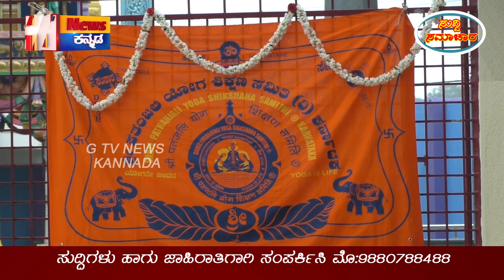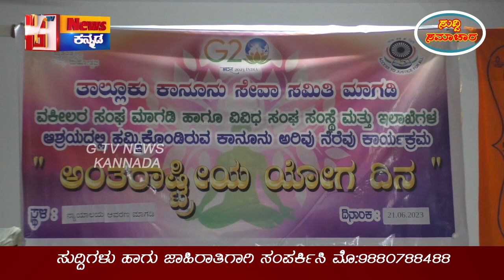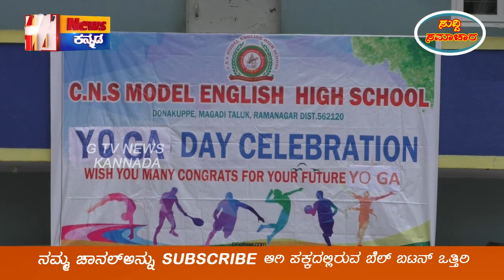ವಿಶ್ವ ಯೋಗ ದಿನದ ಪ್ರಯುಕ್ತ ಮಾಗಡಿಯಲ್ಲಿ ಯೋಗಾಬ್ಯಾಸ | World Yoga Day Celebrate In Magadi| G Tv News Kannada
ಮಾಗಡಿ ಪಟ್ಟಣದ ಹಲವು ಕಡೆ ವಿಶ್ವ ಯೋಗ ದಿನದ ಪ್ರಯುಕ್ತ ಯೋಗಾಬ್ಯಾಸ ನಡೆಸಲಾಯಿತು. ಪತಂಜಲಿ ಯೋಗ ಶಿಕ್ಷಣ ಸಮಿತಿಯ ಯೋಗ ಗುರು ಜಯಲಕ್ಷ್ಮಿ ರವರು ಗೌರಮ್ಮನ ಕೆರೆಯ ಈಶ್ವರ ಗುಡಿಯ ಆವರಣದಲ್ಲಿ ಹಲವರಿಗೆ ಹಾಗೂ Court ಆವರಣದಲ್ಲಿ ನ್ಯಾಯಾಧೀಶರುಗಳಿಗೆ, ವಕೀಲರುಗಳಿಗೆ ಮತ್ತು ನ್ಯಾಯಾಲಯದ ಸಿಬ್ಬಂದಿಗಳಿಗೆ ಯೋಗಾಬ್ಯಾಸ ನಡೆಸಲಾಯಿತು. ಮಾಗಡಿಯ BGS PU ಕಾಲೇಜಿನಲ್ಲಿ ವಿದ್ಯಾರ್ಥಿ ವಿದ್ಯಾರ್ಥಿನಿಯರು ಯೋಗಾಬ್ಯಾಸ ನಡೆಸಿದರು. ವಾಸವಿ ಧ್ಯಾನಮಂದಿರದಲ್ಲಿ ಹಾಗೂ ಅಗಲಕೋಟೆ ಹ್ಯಾಂಡ್‌ ಪೂಸ್ಟನ CNS ಶಾಲೆಯಲ್ಲಿ ಶಾಲಾ ಮಕ್ಕಳು ಯೋಗಾಬ್ಯಾಸ ನಡೆಸಿದರು.